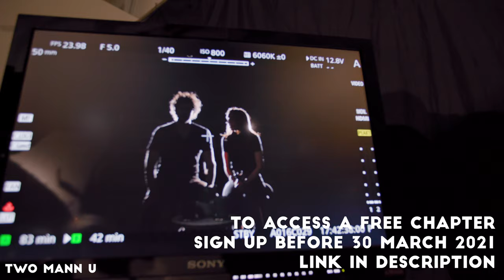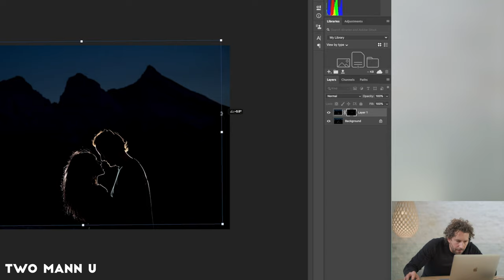TWO MANN STUDIOS - Wedding Photography, getting close and the Two Mann U workshop!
UPDATE! Enrolment for the NEW intake of Two Mann U is between 9th and 16th November 2021!

In this video I speak to who I consider to be the best wedding photographers in the world; Erika and Lanny from Two Mann Studios!

Erika and Lanny combine the epic with the real, in a way that is unique to them. They have long been a huge inspiration to me. In this video we discuss how they have found not shooting weddings these past 12 month, their approach to wedding photography and creativity, how they get so physically close to their bride and grooms to give their images maximum impact - and what one song they would each take to a desert island!

Erika and Lanny also introduce and talk about their new online workshop; Two Mann U, which looks and sounds amazing. If you sign up to their website before 30th March 2021 you will get access to a free 40 minute video in which they talk through each of their flash lighting set ups for the dance floor - I would massively recommend doing this because the video is fantastic and is completely free.

// Wedding photography online education //

All the equipment I use:
US & International

If you would like to attend one of my future wedding photography workshops, please sign up to my mailing list

Chapters:
0:00 Intro
1:46 How have you been?
3:03 Have you missed weddings?
5:08 Why do we shoot weddings?
7:10 How would your describe your work?
13:00 What is your why?
22:07 How do you get so close?
29:40 Two Mann U
38:42 Before and after edits
44:11 Desert Island Discs